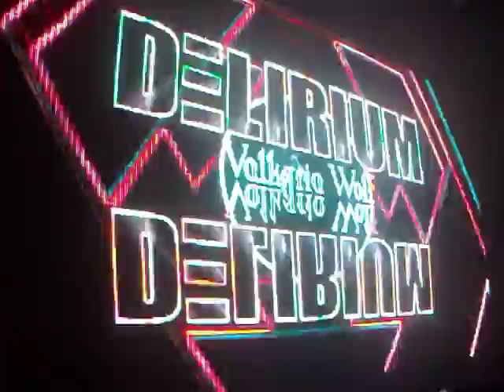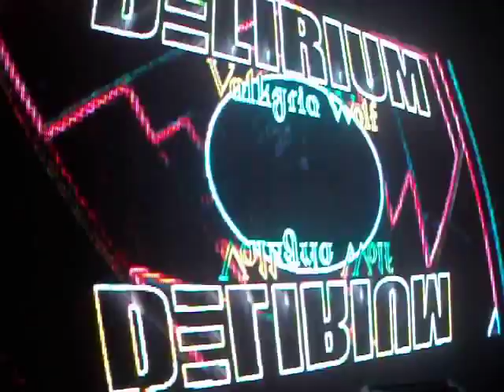Reaction in Delirium Valkyria Wolf | Joel Salim | Toomy Disco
Delirium dreamnights presenta...

Delirium Valkyria Wolf

DJs:
Joel Salim aka Js
Toomy Disco

Vj Reaction